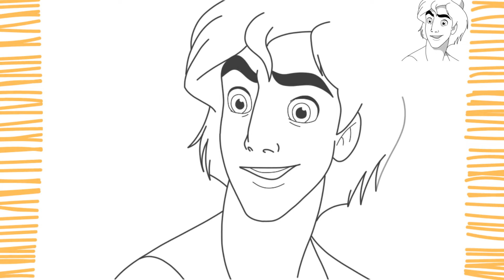COMO DIBUJAR A ALADIN